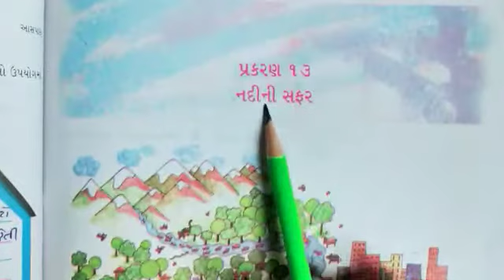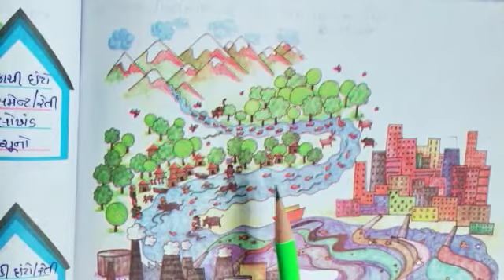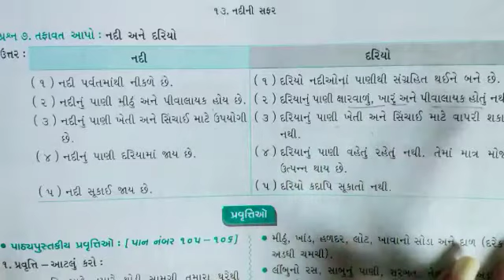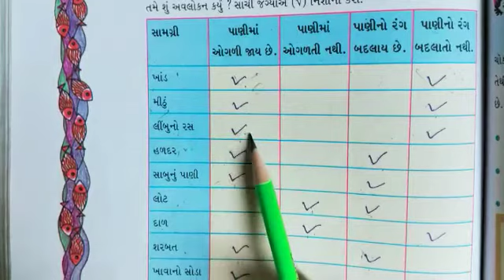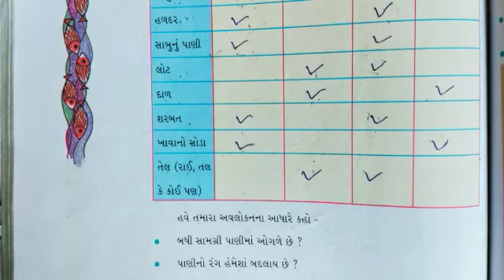GSEB | ગુજરાતી માધ્યમ | ધોરણ - ૪ | આસપાસ | પુનરાવર્તન - ૬